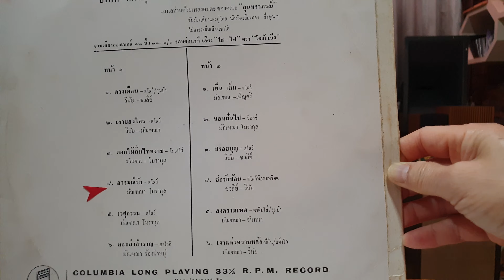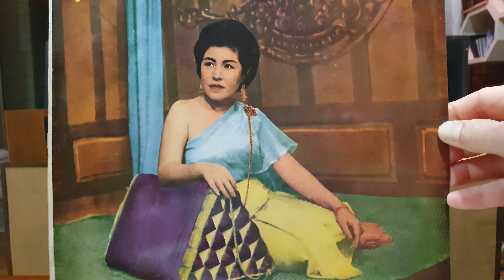"อารมณ์รัก" มัณฑนา โมรากุล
"อารมณ์รัก"
ขับร้อง"มัณฑนา โมรากุล"ศิลปินแห่งชาติ
แผ่นเสียงกมลสุโกศล ชุดโอ้ละหนอดวงเดือนเอย
(ผลิตโดยdum dum•India)